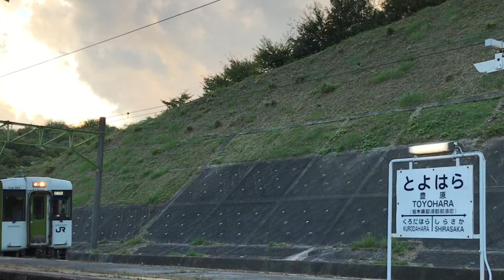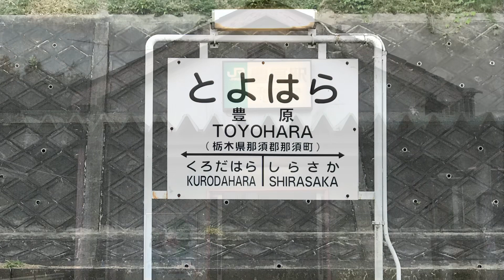JR東北本線豊原駅を入線.通過.発車する列車。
JR東北本線豊原駅です。